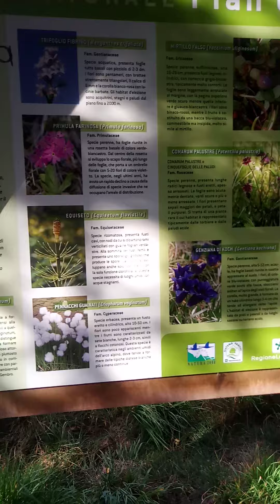Elfi, fate... la palude parte 2